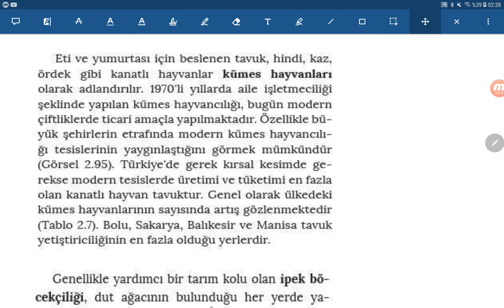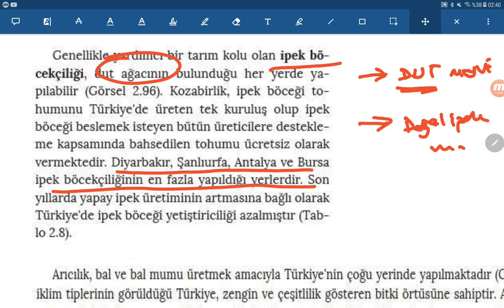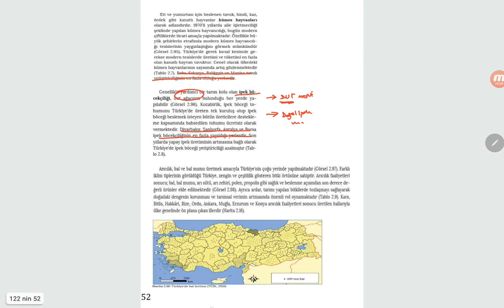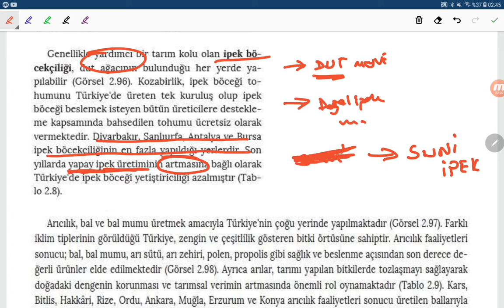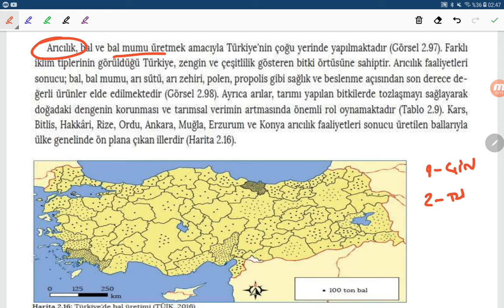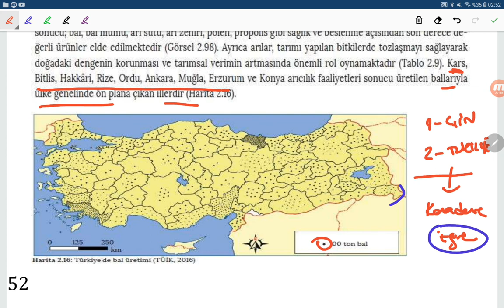6-COĞRAFYA AYT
Türkiye'de hayvancılık 2